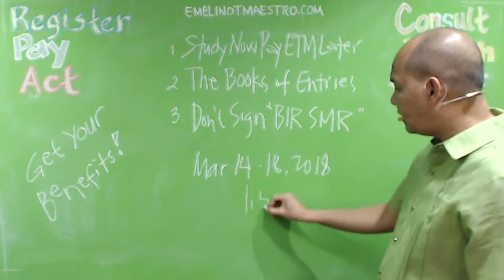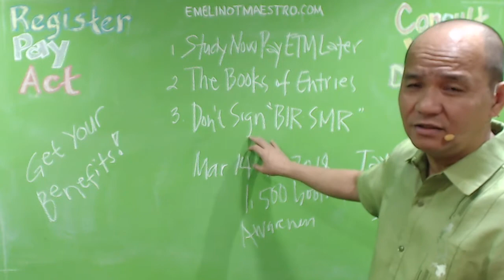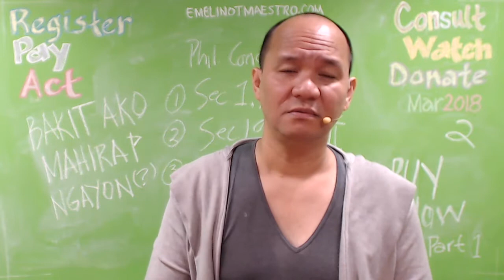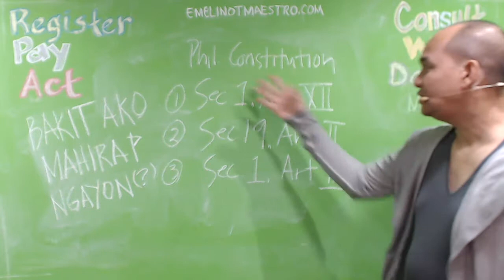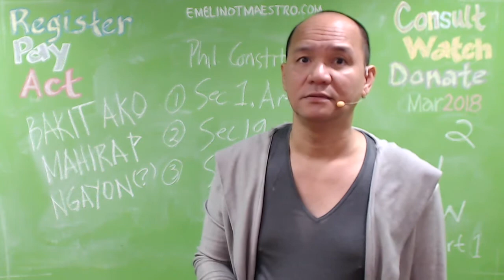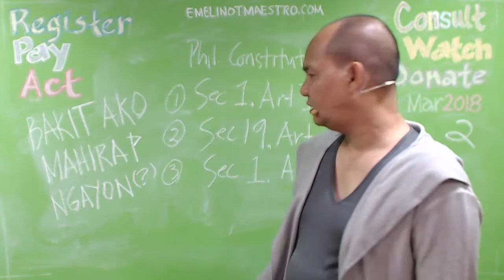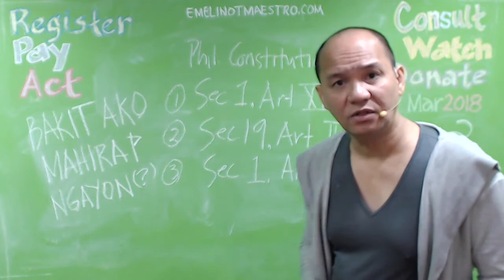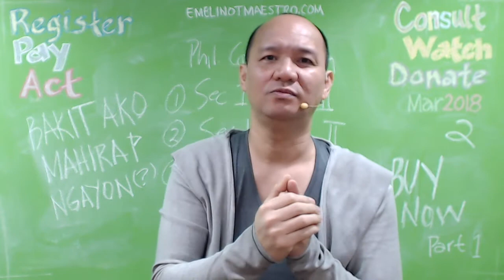Where to get CLIENTS? Yes, high paying clients..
Obtaining new clients and growing any tax practice requires a plan, just like success at anything else in life. Here are seven fairly simple ways to obtain new tax clients. These seven ways are not all that you want to do, of course, but they are seven of the best, and if you focus on all seven, could bring in all the business that ... “Where am I going to get clients?” It's a question lots of tax professionals ask as they ponder starting their own tax business. Going it on your own may seem scary but being your own boss and setting your own schedule… Not so scary! Building your practice is going to take a bit of time but if you know where ...The article below "4 Strategies for Generating New Tax Clients During Tax Season" was originally published on Firm of the Future by Rivero, Gordimer and Company's tax expert, Kevin R. Bass. The IRS began accepting tax returns this year on Jan. 23, with a deadline for filing on April 18, which means we're currently at…In local government in the United States, an assessor, also called a tax assessor, is an appointed or elected official charged with determining the value of each taxable property in a county, municipality, or township; this information is then used by the local governments to determine the necessary rates of taxation ...A property tax assessment is a determination of the market value of a piece of property. Assessments are usually prepared as of a specific date each year and they are often based on recent sales of comparable properties in the area. Your property tax bill is based on the assessed value of your property, any exemptions you qualify for and a property tax rate. The assessed value of your property is determined on a certain date. In many jurisdictions, the value is assessed annually.As for my tax practice, I have a long wish list. For now, I want to focus on my wishes for tax assessments. Wishes that either have been addressed by the recently passed TRAIN Law and recently issued RR No. 06-2018 or wishes that I hope our lawmakers can address in the succeeding packages of the ...Description. Land tax is an annual tax levied on the unimproved value of land in Victoria. This video explains the 2018 land tax assessment, including how land tax is calculated, when you need to pay, the assessment notice and statement of lands, exemptions, surcharges, objections and how to correct ...The City distributes property assessment notices in early January to all property owners within Edmonton to give you an opportunity to review your property's assessed value, obtain more information if you have questions or concerns about your updated market value assessment and plan ahead for your property tax ...The firm's real property tax assessment appeals practice offers comprehensive real property tax assessment analysis, review and appeal for commercial, office, hotel, multifamily, land, shopping center and large estate properties in the District of Columbia, Maryland and Virginia at all levels of appeal. Substantial tax savings ...